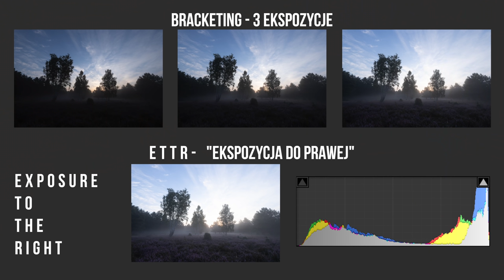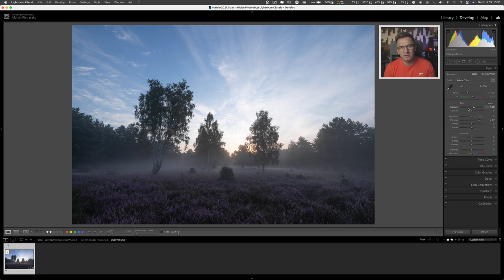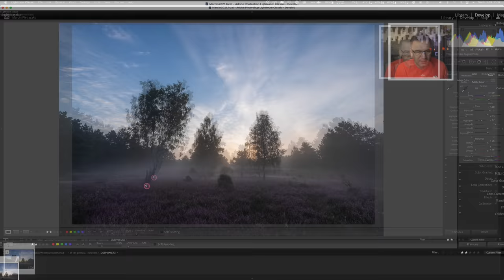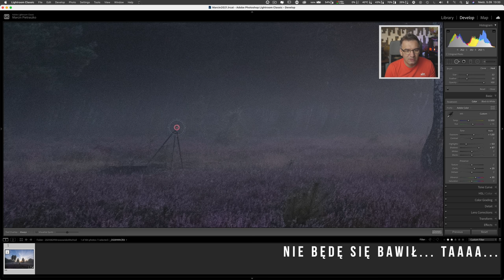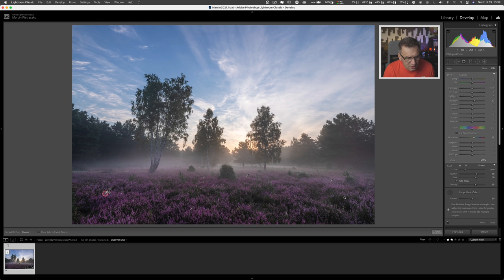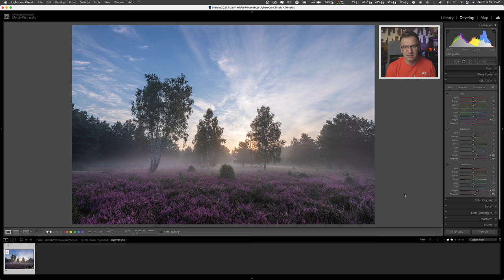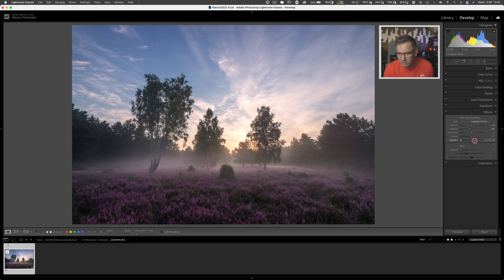EDYCJA ZDJĘĆ #111: JAK EDYTOWAĆ NIEDOŚWIETLONE ZDJĘCIE (kadr z wrzosowiska) ?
*** Presety do Lightrooma: Traveler oraz In the forest***

*** EBOOK JAK OSWOIĆ ALGORYTM? WSZYSTKO O INSTAGRAMIE ***

*** PORADNIKI PREMIUM Poland in the Lens ***
*** Wskocz na wyższy poziom fotografowania i edycji zdjęć ***

*** NASZ SPRZĘT FOTO-WIDEO (linki afiliacyjne, dzięki którym wspierasz nasz kanał (prowizje otrzymujemy od sprzedawcy) ***

DZIĘKI WSZYSTKIM PATRONOM ZA WSPARCIE !

*** Ecamm Live - najlepszy program na Mac do streamingu na żywo ***